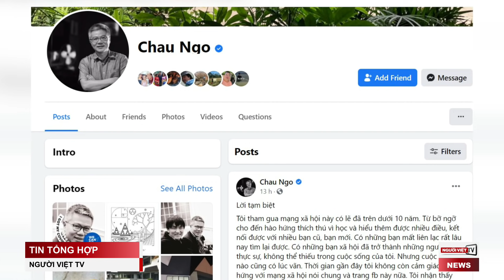Lần đầu tiên Việt Nam công bố ca tử vong 'do COVID-19' chứ không phải 'bệnh nền'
TIN TỔNG HỢP 27/06/2021

Khu vực Tây Bắc Mỹ, gồm cả Washington và Oregon, trong cơn nắng nóng khủng khiếp
Số thiệt mạng trong vụ tòa condo đổ sập ở Florida nay lên tới 9
Ngô Bảo Châu loan báo đóng trang cá nhân, dân mạng đề nghị ‘nghĩ lại’
Khán giả cổ vũ quá đà, gây tông xe hàng loạt ở Tour de France